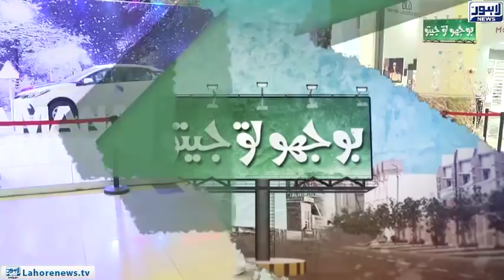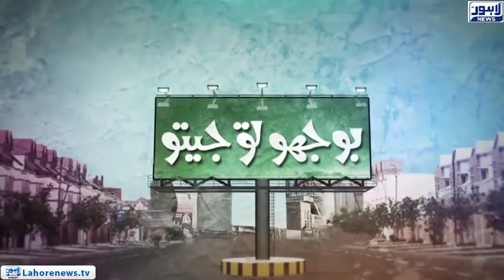Bhoojo To Jeeto - Entertianment Show - Lahore News HD